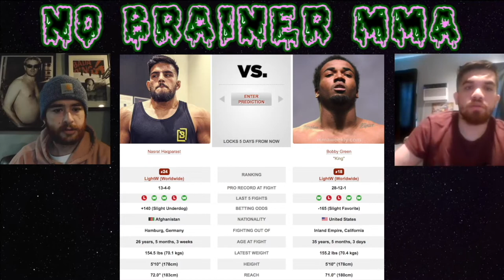UFC 271: Nasrat Haqparast vs. Bobby Green Fight Picks | Breakdowns | Predictions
Thank You Everyone for Supporting our Channel, We Appreciate Each and Every Comment, Follow or Like That You Have Given Us